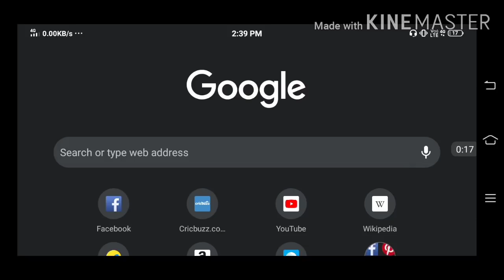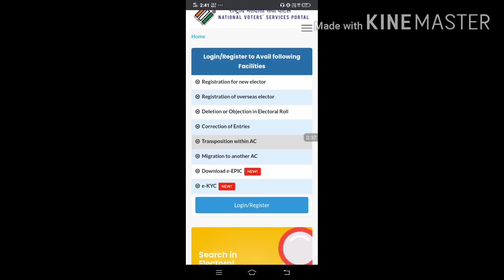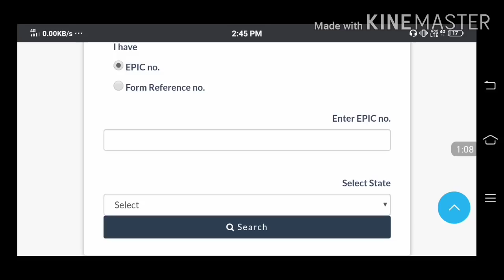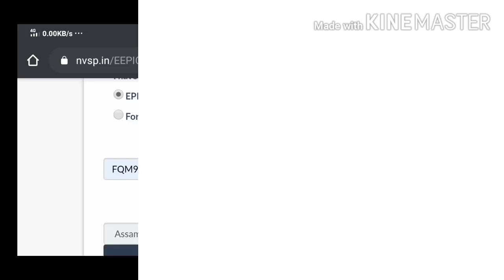Voter I'd কাৰ্ড সলনি হ'ব ১ ফেব্ৰুৱাৰী পৰা! সোনকালে লওঁক আপোনাৰ New Voter card 2021